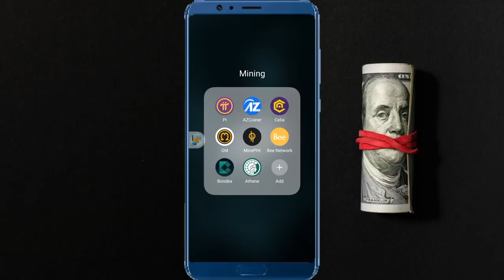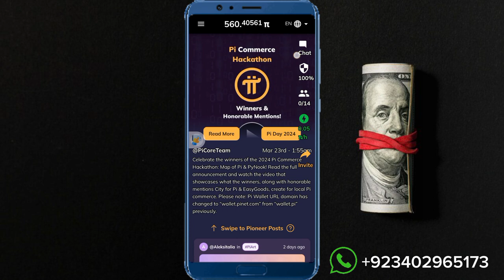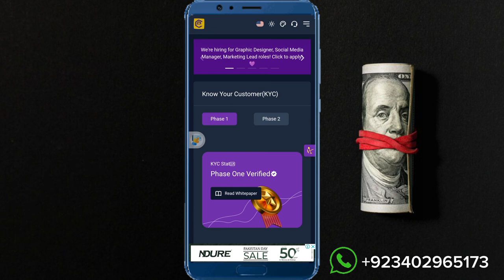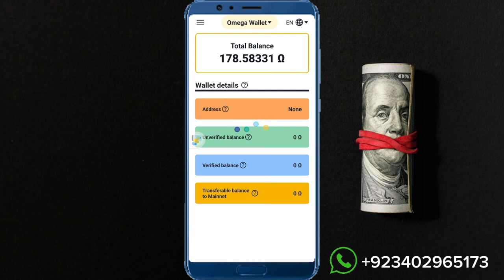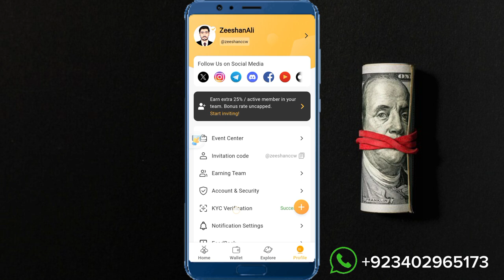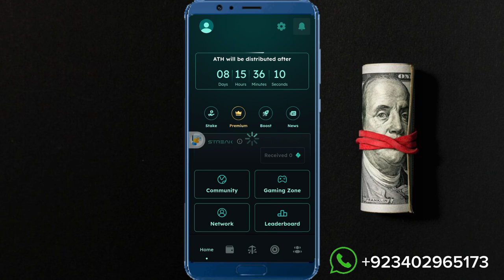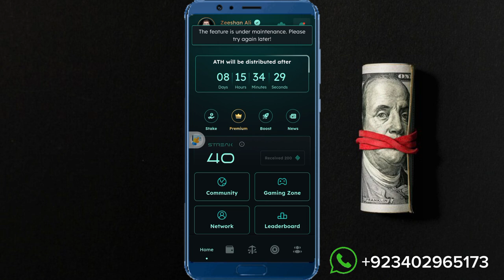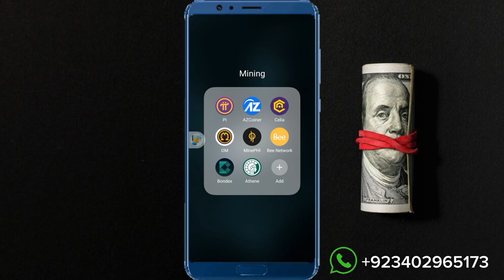New mining Apps daily earning daily withdrawal absolutely free | Top Mining Apps 2024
Pi Coin  : Zeeshan368
AZcoiner : Zeeshan368
Celia : 0H8ELXCLT
Omega network : Zeeshan368
MinPHI : Zeeshanccw
Bee network : Zeeshanccw

Athene : 2bd9bc60add3 👈best

You will get all the applications from Play Store. Download and create your account. Refer codes are given above. 👆🏼

new mining apps 2024
new earning apps 2024
earning apps
pi coin
AZcoiner
Celia
Omega network
MinPHI
Bee Network
Bondex
Athene